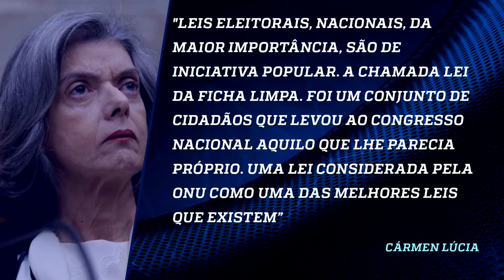A lei existe e deve ser cumprida | Marco Antonio Villa